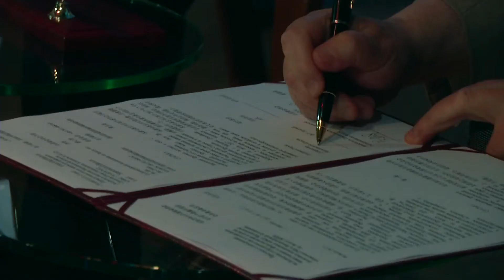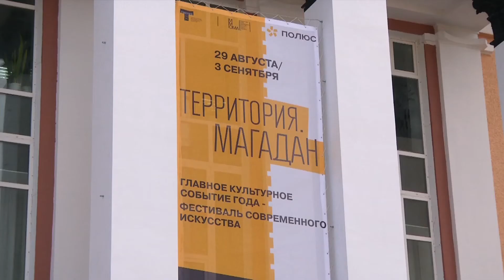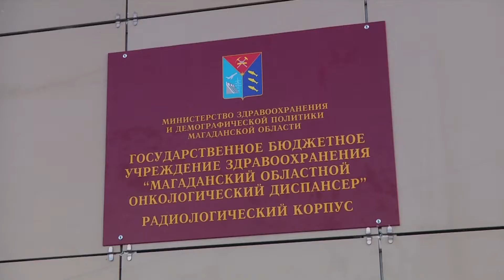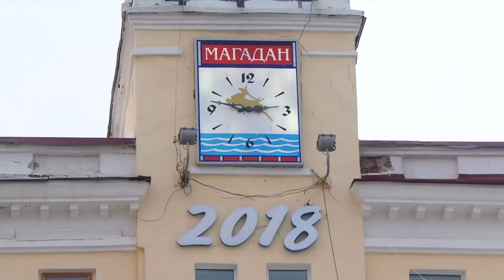В ЦЕНТРЕ ВНИМАНИЯ 09.01.2018